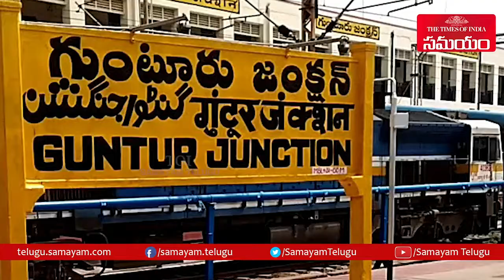First Parcel Train Carrying Dry Chillies From Andhra Pradesh To Bangladesh ||Samayam Telugu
Watch: First Parcel Train Carrying Dry Chillies From Andhra Pradesh To Bangladesh ||Samayam Telugu